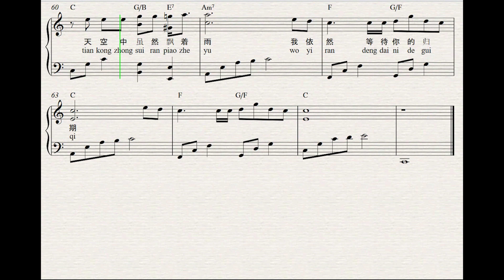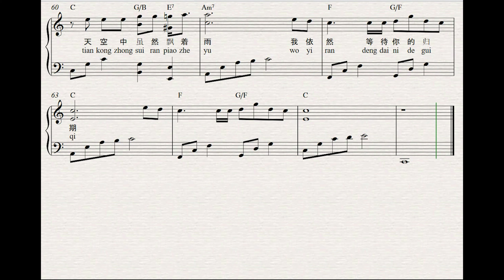外面的世界 莫文蔚手把手简单钢琴谱 wai mian de shi jie Karen Mok Best Easy Piano Tutorial Sing K Piano Sheet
🎶 欢迎在此留言你想要联系的曲子名字🎶